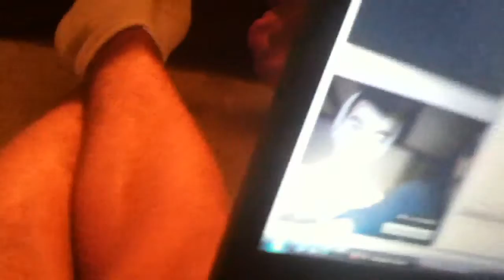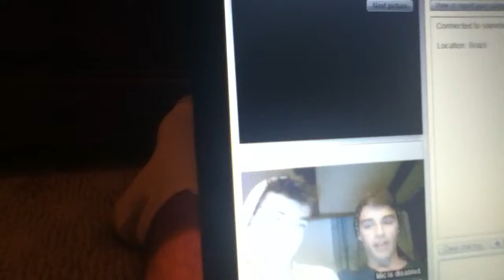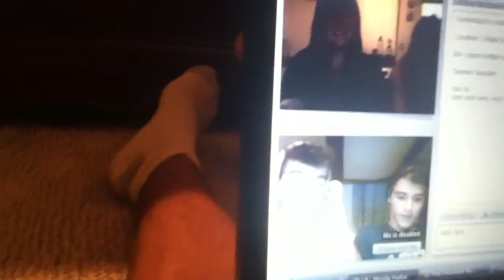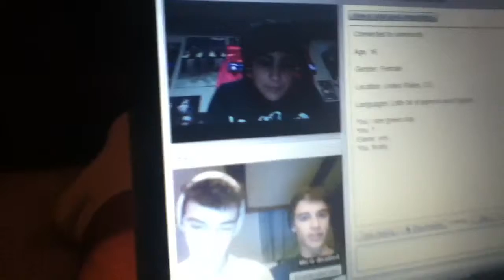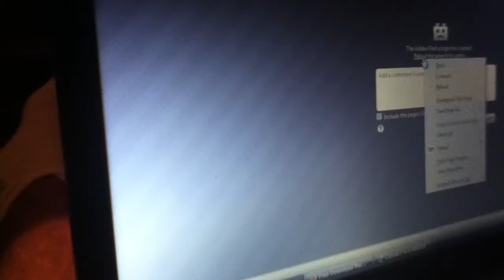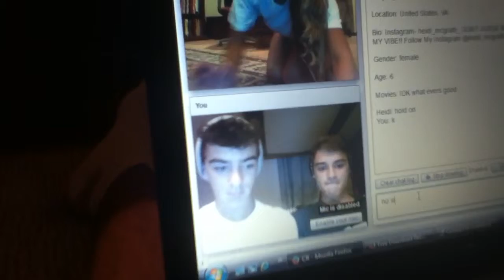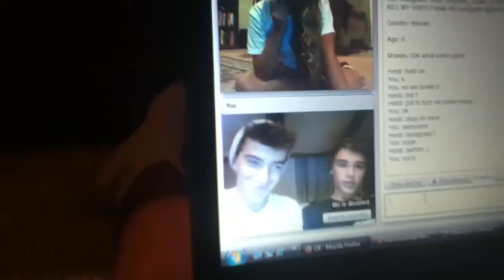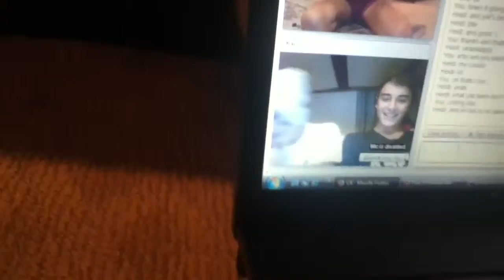Fail edition chat roulette... Episode 6.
Internet was being gay plus very funny ending. Enjoy